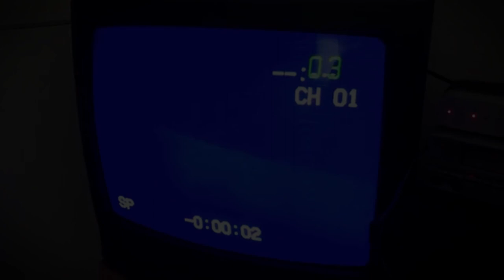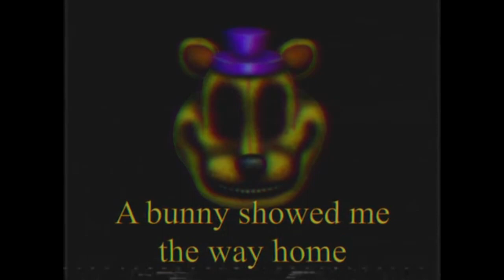CREEPY REVIEW | UnTil_Tom0rroW - [ FNAF VHS Tape ] - The Golden Age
Welcome to another CREEPY REVIEW video, here we review a VHS video made by Battington who creates a VHS series based on Five Nights at Freddy's, where he made the first FNAF VHS Tape, here we go!